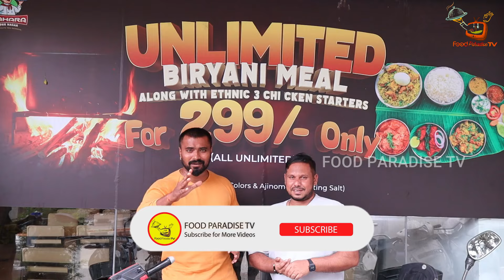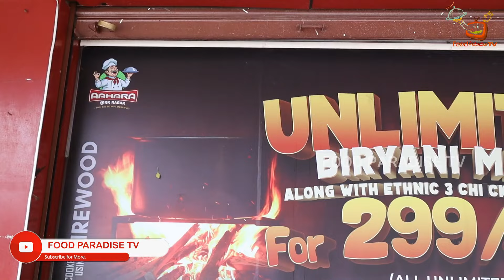UNLIMITED CHICKEN BIRYANI & 3 NON VEG STARTERS @Rs299 | AAHARA AT RR NAGARA | FOOD PARADISE TV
Address:
Aahara At R R Nagar
No. 6, 5th stage, BEML Layout, HV Halli, RR Nagar, Bengaluru, Karnataka 560098

Unlimited Chicken Biryani & 3 Chicken Starters: Rs299/-
299rs Unlimited Meal - Unlimited 3 Chicken Starters, Unlimited Chicken Biryani with Unlimited White Rice & Rasam.

Time Stamp
0:00 In This Video
0:20 Intro
1:01 Restaurant Tour
1:45 Chicken Starters Making
2:41 Chicken Biryani Making
4:36 Veg Lovers Update
5:07 Managers Byte
7:36 Customers Feedback
9:05 Unlimited Starters & Biryani Review
19:13 Conclusion & Outro

Welcome To Food Paradise TV YouTube Channel Food Review In Kannada. In this video we are showcasing the Bengaluru's most famous unlimited biryani place Aahara At R R Nagar . The  chicken palav here is amazing mouth watering at 299rs Unlimited Meal - Unlimited 3 Chicken Starters, Unlimited Chicken Biryani with Unlimited White Rice & Rasam.
 , very light and does not make you feel heavy at the end. The Palav's are the main attraction here at SGS Gundu Palav .Kshyathriya Kababs are also famous and cooked with super tender chicken and secret masalas of SGS. We Food Paradise TV visited one the main branch Balepet Bengaluru which also delivery the same quality food compare to the main branch .We Food Paradise TV recommended to our subscribers and viewers to visit once and enjoy the delicious Unlimited Non-Veg Palav and chicken starters at Aahara At R R Nagar.